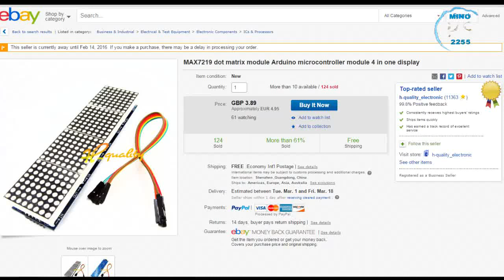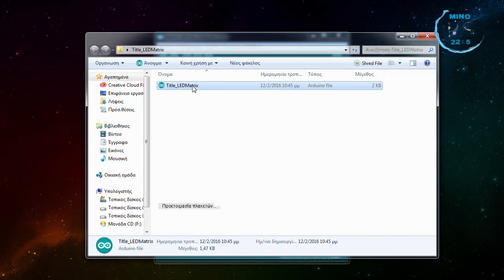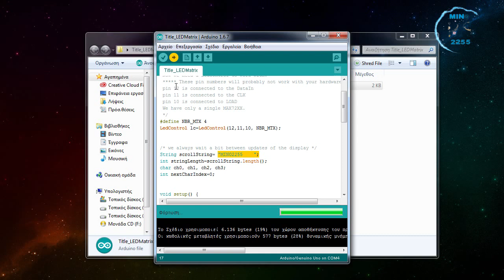Arduino tutorial: LED Matrix red 8x32 256 Led driven by MAX7219 (or MAX7221) and Arduino Uno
Parts:
1. Arduino (Uno, Mega, Nano, pro mini)
2. An (4x) 8x8 LED matrix with the MAX7219 or MAX7221